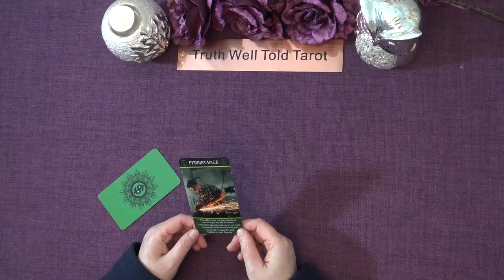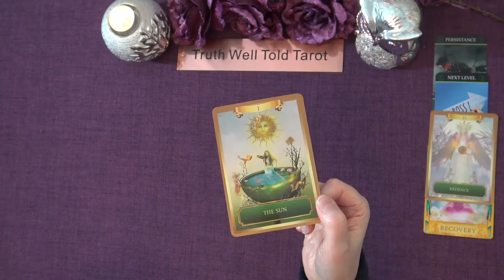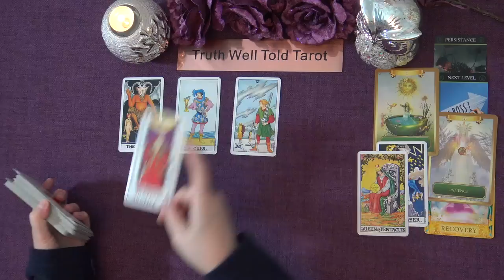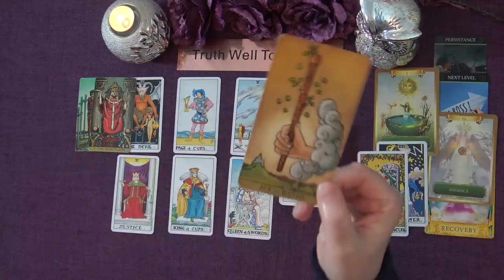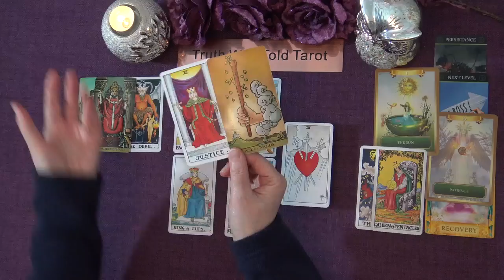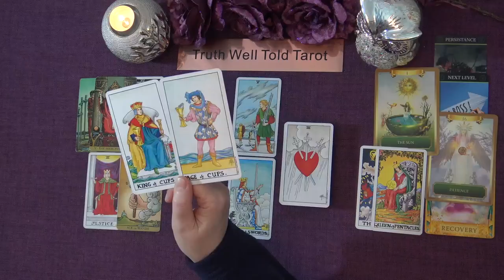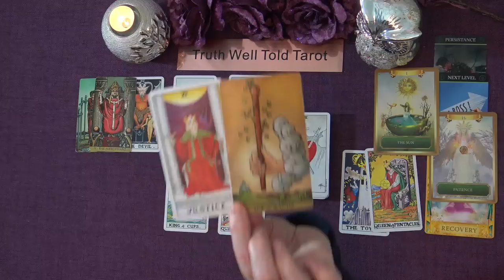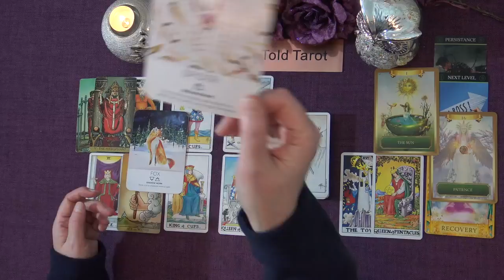SCORPIO MONEY & CAREER TAROT "A NEW OPPORTUNITY! PERSISTENCE IS REWARDED" Jan-Feb 2022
Welcome to the Truth Well Told Tarot Channel on YouTube! I hope you enjoyed your Scorpio Money & Career Tarot Reading. I am an intuitive Tarot Reading and I offer general daily tarot, weekly tarot and monthly tarot readings.

Andrea xx